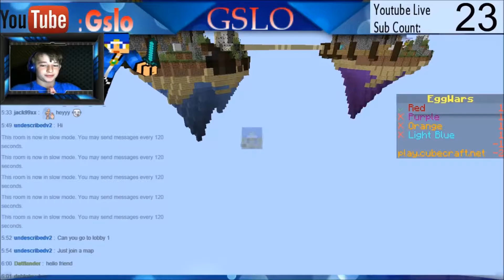Minecraft - Money Wars (LIVESTREAMED) The God Of Money Wars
Watch Me Stream On Twitch At: Gslo_Playz

Thanks For Being There For Me! :D